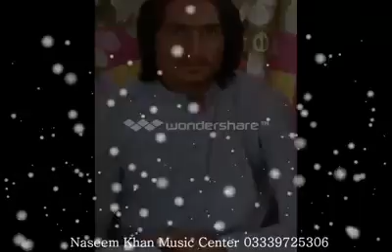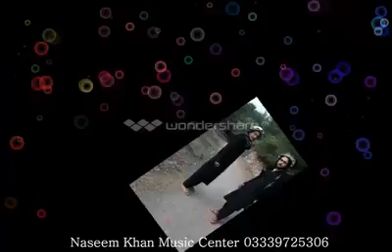Bakhan minawal Raiq jan khader khel Barakhozwala yara tapy.